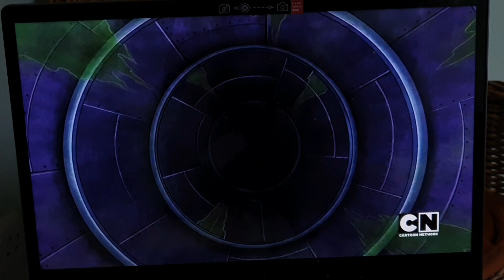lady legasus only(42)